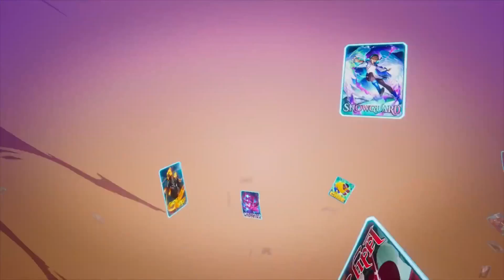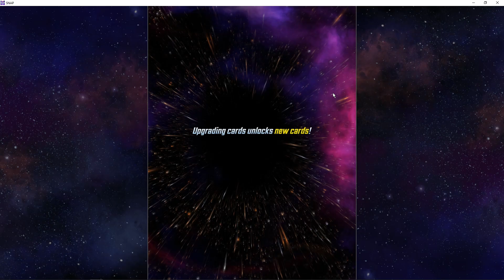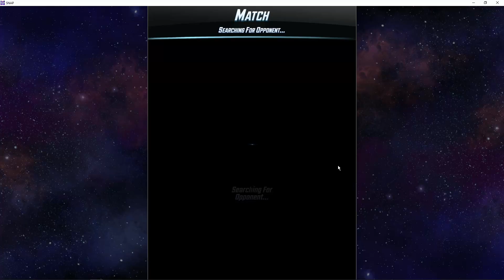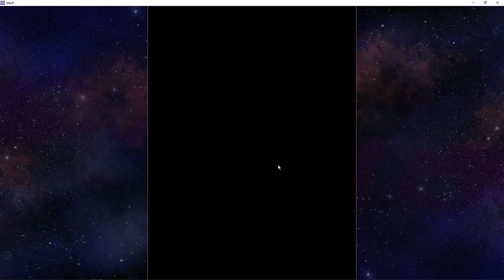Karetní Začátky #13 Marvel SNAP - Tady to pěkně odsýpá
Každý začátek je těžký, řekl zloděj a ukradl kovadlinu... Dnes má skoro každá Karetka svoji online verzi, kde můžete zjistit jestli vás bude bavit a přesně o tom je tahle série: Při vydání se o téhle karetce hodně mluvilo, jednak je z populárního Marvel universa, ale hlavně za ní stojí původní tvůrce Heartstonu, ty zkušenosti jsou znát, je to rychlé, překvapivě propracované a skvěle to funguje na mobilech...